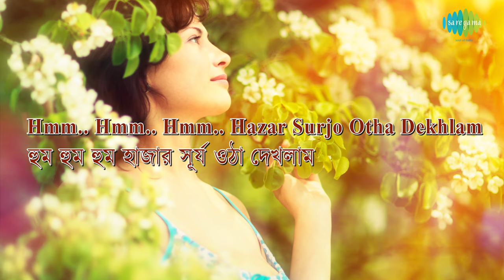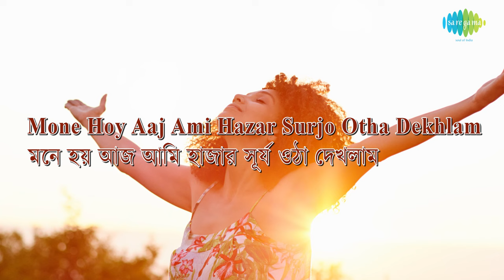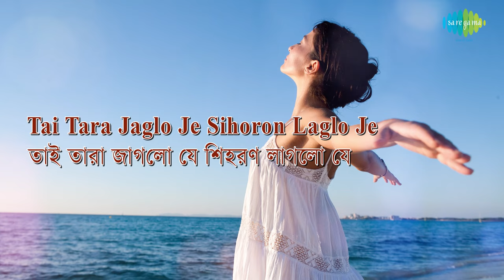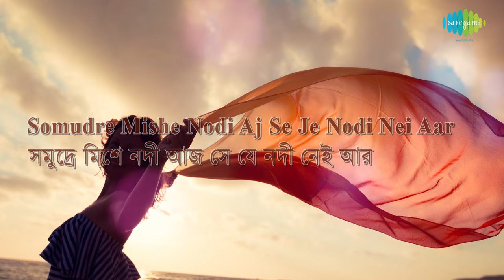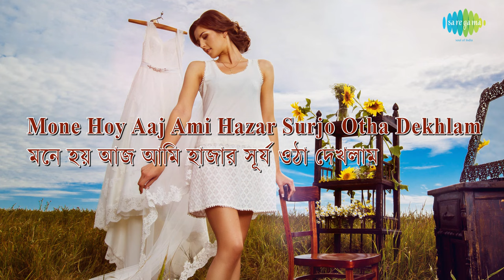Alo Aar Alo Diye With Lyrics | Asha Bhosle | Nachiketa Ghosh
Alo Aar Alo Diye with lyrics sung by Asha Bhosle from the film Swayamsiddha.

Song: Alo Aar Alo Diye (Mone Hoy Aaj Ami)
Film Title: Swayamsiddha
Artist: Asha Bhosle
Music Director: Nachiketa Ghosh
Lyricist: Shyamal Gupta
Filmstar: Ranjit Mullick/Mithu Mukherjee/Utpal Dutta
Director: Sushil Mukherjee